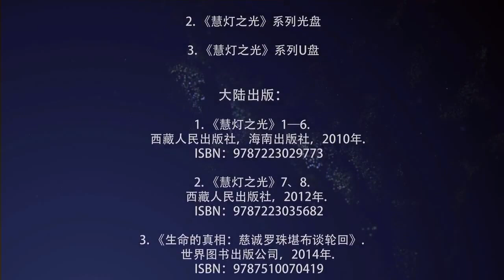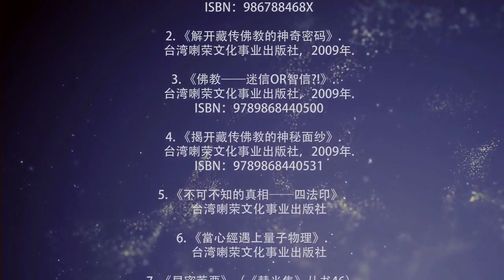与轮回分手 | 2015 新加坡弘法行